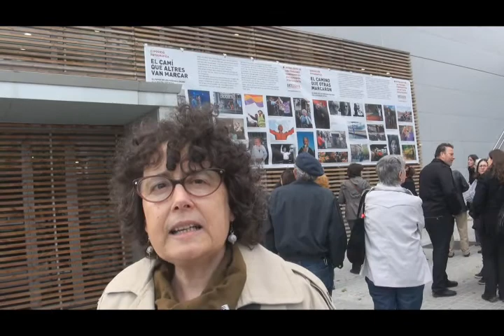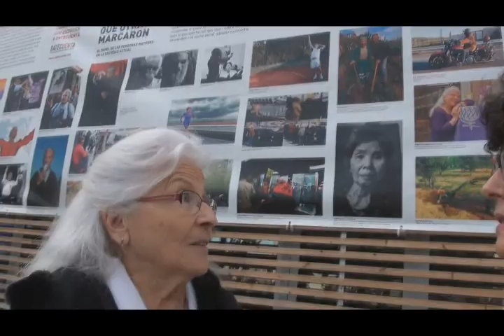CD/ Biblioteca Maria Antonieta Cot: el poble estudia fotografia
Vallcarca.- L'Escola de comunicació lliure, Datecuenta, ha muntat una festa de fi del curs de fotografia, amb una bona exposició de temes socials feta pels alumnes, tots ells veïns de Penitents i Vallcarca.